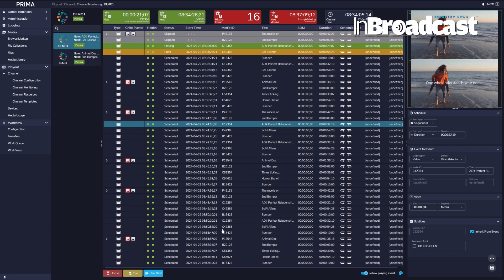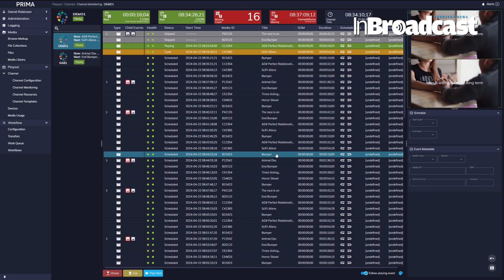Pebble's vision for the future of the broadcast and media technology industry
Pebble's vision for the future of the broadcast and media technology industry: an interview with CCO Neil Maycock talking about Pebble's major new product release at NAB 2024.

🎥 Unveiling Pebble's Vision for the Future of Broadcast and Media Technology at NAB 2024! 🚀

Welcome to an exclusive glimpse into the future of broadcast and media technology as envisioned by Pebble! In this captivating video, we explore Pebble's groundbreaking innovations and strategic roadmap that are set to transform the industry. 🌟

Join us as we delve into Pebble's forward-thinking approach, which integrates cutting-edge technology, seamless workflows, and innovative solutions designed to meet the evolving needs of broadcasters and media professionals worldwide. From automation and IP-based solutions to next-generation playout systems, Pebble is redefining what's possible in the broadcast and media landscape. 📡
Check out this exclusive interview with Neil Maycock, Pebble Chief Commercial Officer as he shares insights into the future of the broadcast and media technology industry. This engaging interview not only explores Pebble’s strategic vision but also highlights their major new product release, PRIMA. PRIMA, is a state-of-the-art software platform that complements and expands Pebble's established range of market-leading playout solutions. It supports a range of applications tailored to meet the needs of modern media and broadcast organizations with features such as flexible deployment, robust security, economic scalability, and centralized management. It integrates seamlessly with Pebble’s existing products, significantly enhancing the capabilities and extending the range of customer applications Pebble can address. Join us to learn how PRIMA and Pebble’s comprehensive portfolio are setting new standards in innovation and operational efficiency in the broadcast and media technology industry.
Discover how Pebble's advanced technologies are enhancing efficiency, reliability, and flexibility in broadcast operations. Learn about their latest developments in AI-driven automation, cloud-based services, and hybrid IP workflows that ensure broadcasters can deliver high-quality content with unmatched precision and speed. 🎬

Hear from Pebble's experts as they share their vision for the future, discussing key trends and technologies that will shape the industry in the coming years. Gain valuable insights into how Pebble is empowering broadcasters to adapt to the digital revolution, streamline their operations, and stay ahead in a competitive market. 🛠️

But that’s not all! Get an exclusive look at Pebble's future roadmap, featuring upcoming innovations and enhancements that promise to push the boundaries of broadcast technology even further. From AI integration to advanced analytics, discover how Pebble is preparing broadcasters for the next era of media production. 🔍

Don't miss this opportunity to learn from the leaders in broadcast technology and see how you can elevate your broadcast and media operations with Pebble's visionary solutions. Tune in now and be part of the transformation at NAB 2024! 🔑

Your quarries:

Pebble
Broadcast technology
Media technology
NAB 2024
Innovation
Automation
IP-based solutions
Playout systems
AI-driven automation
Cloud-based services
Hybrid workflows
Broadcast operations
Digital revolution
Efficiency
Reliability
Flexibility
Industry trends
Future roadmap
Advanced analytics
Media production